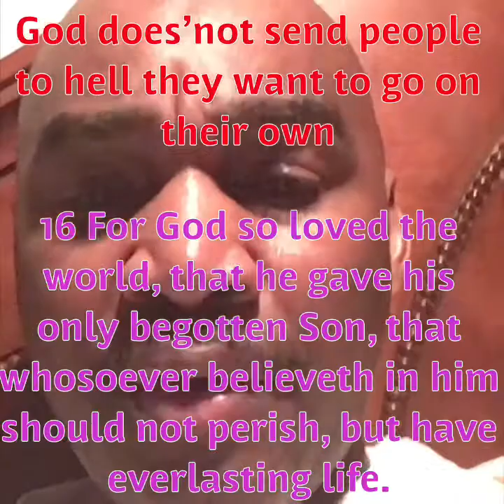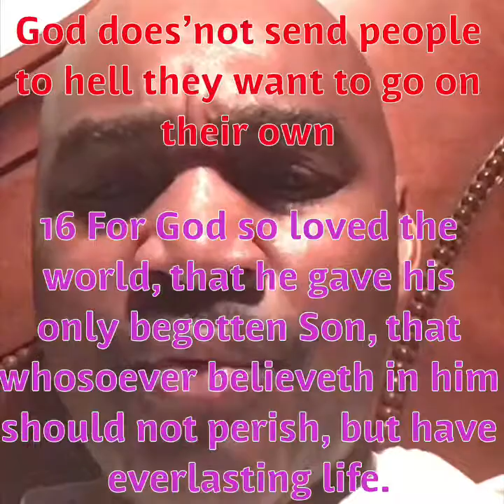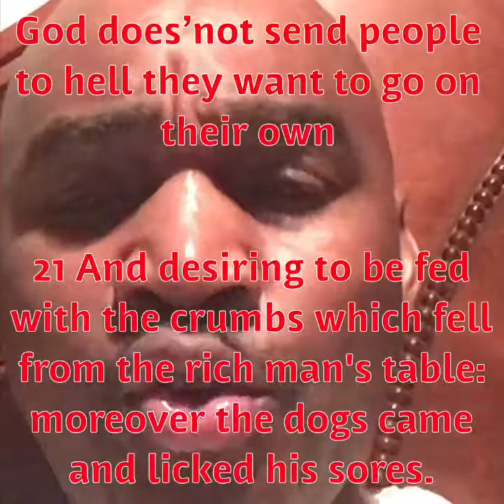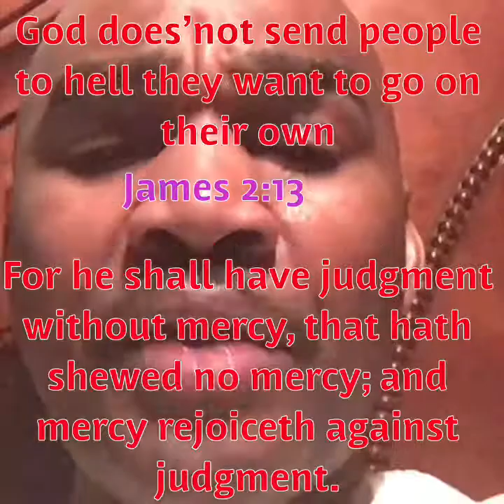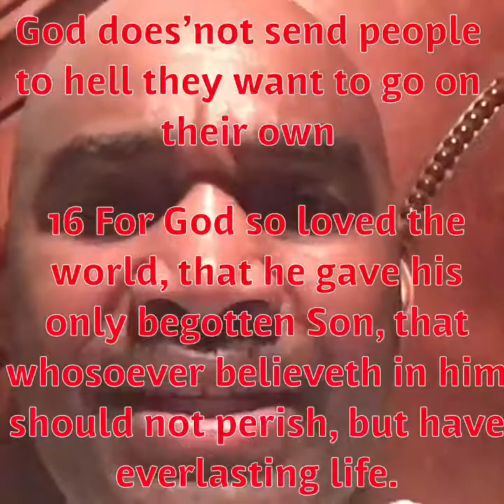God doesn’t send people to Hell they want to go.